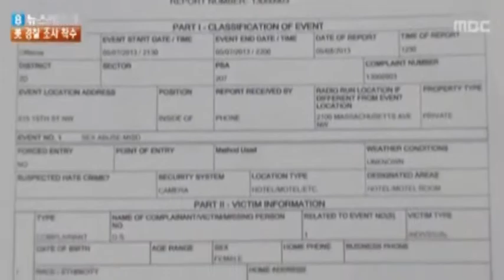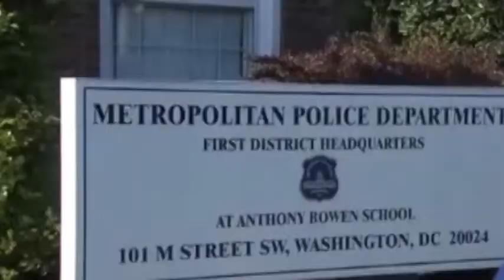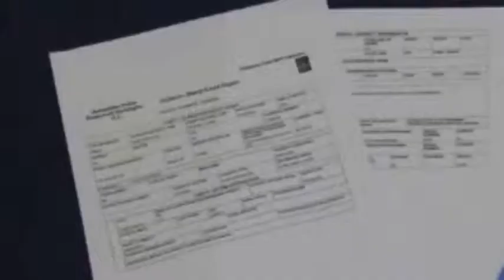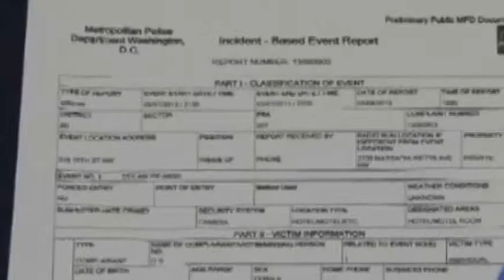윤창중파문,경찰수사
korusvoice